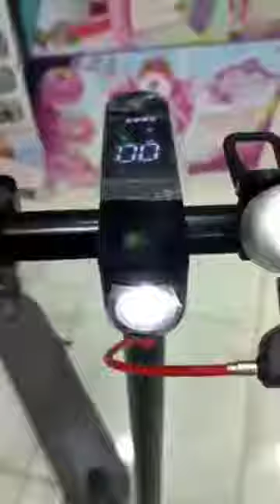اسكوتر كهرباء - معرض هيما شوب HEMA SHOP